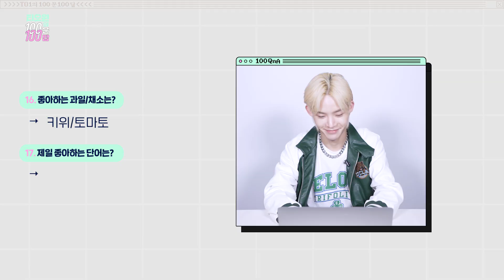TO1(티오원) | 100문 100답📝 (찬 편)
2nd Mini Album 【RE:ALIZE】
Title 【No More X】